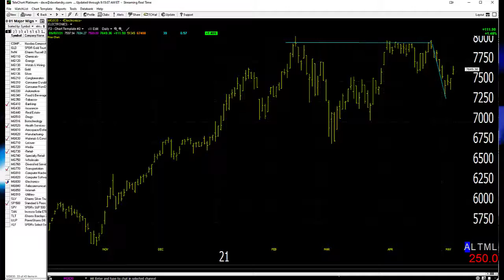05/10/21 Dave Landry's Market In A Minute-Continue To Look To Buy